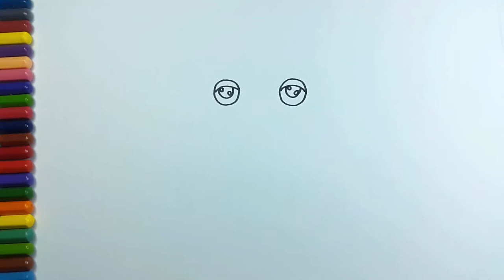Colours for Kids How to Draw Frog | Coloring Book with Colored Markers | Colouring Videos